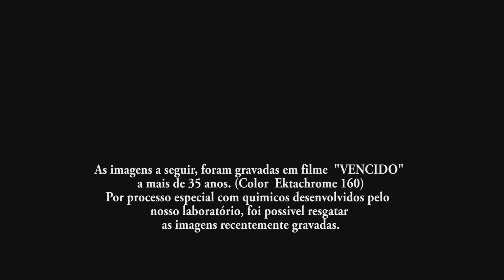CENAS NA SUPER 8 - CANON 514XL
Algumas cenas que gravei com a Canon 514XL, uma Super 8.

Gravadas no filme Kodak Ektachrome 160.